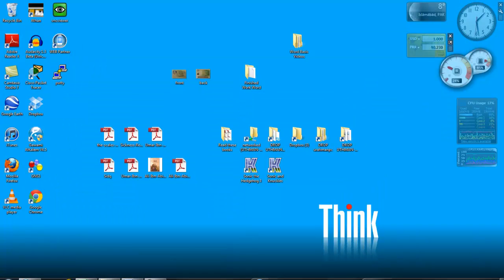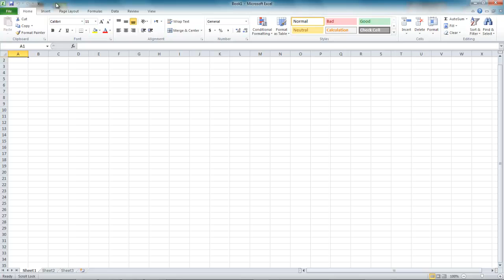1.4 The Title Bar - Excel (Urdu) - MS Excel (Urdu) - MS Office 2010 Tutorials